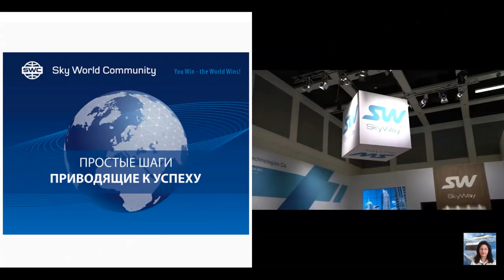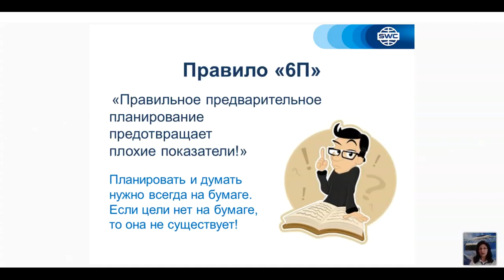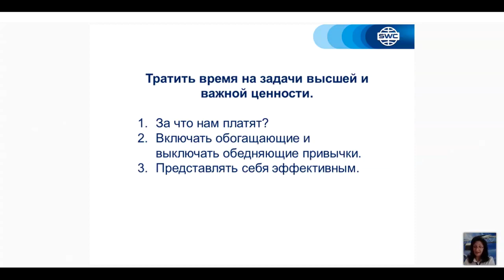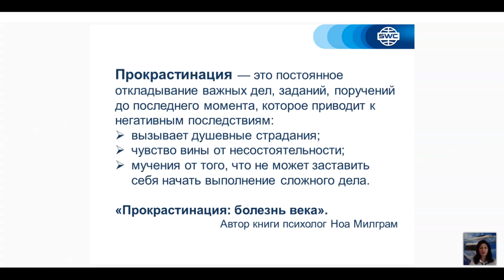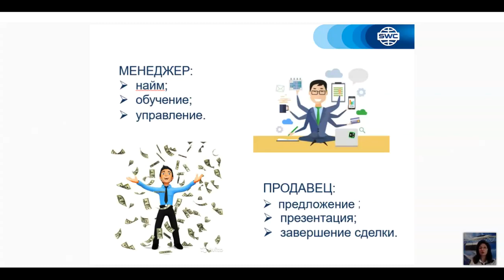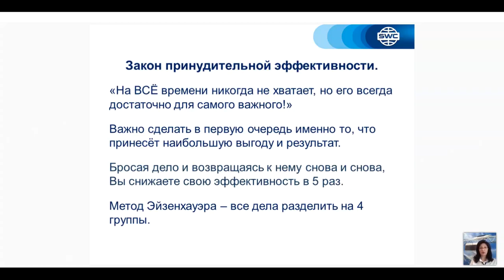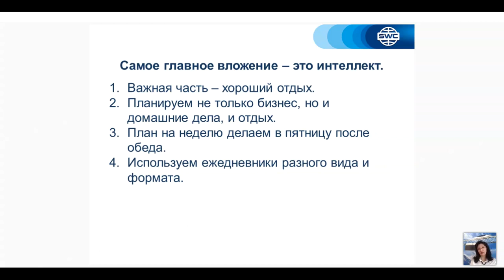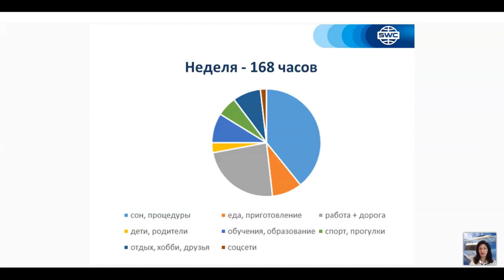Часть 3 «Управление временем» от 27.05.2021. Ведущая: Любовь Федорова.